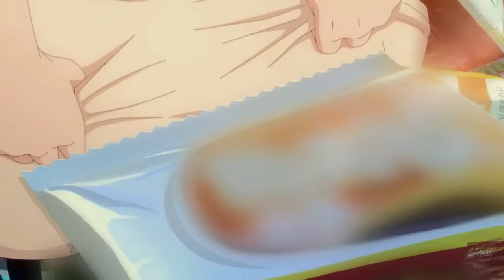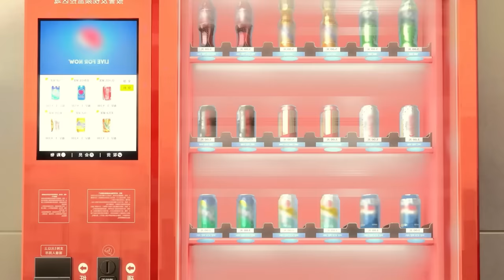🔶CHICO DÉBIL INVOCA A UNA DIOSA POR ACCIDENTE Y OBTIENE PODERES MÁGICOS ABRUMADORES | Resumen Anime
Hoy les traigo el resumen de , espero que les guste y ayuden a que el algoritmo recomiende el video ❤